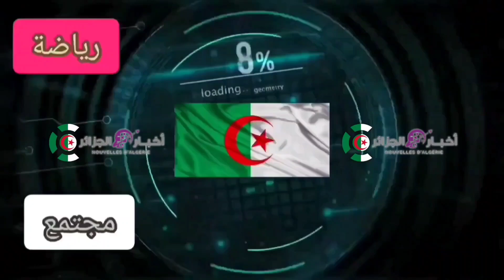ملعب تيزي وزو : صور لملعب تيزي وزو وجاهزيته للافتتاح.. الافتتاح مزال لم يبرمج هل مباراة ام تدشين فقط